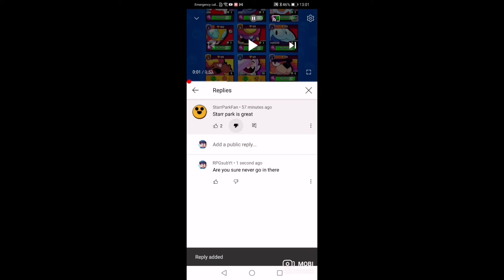only brawls tars you tubers under stand this (terrifieing) 😕🙄🤨😐😑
Never go in Starr Park and never ENTER IT